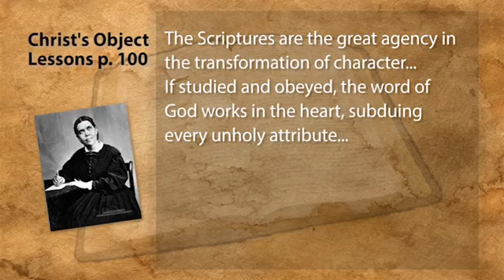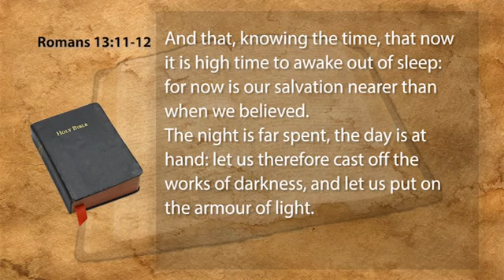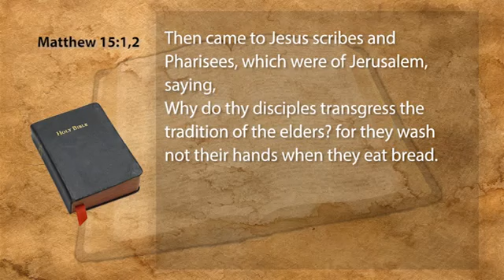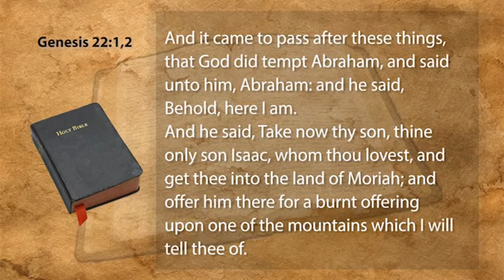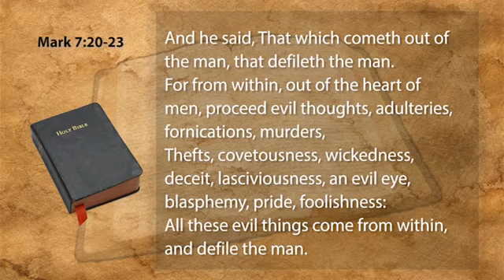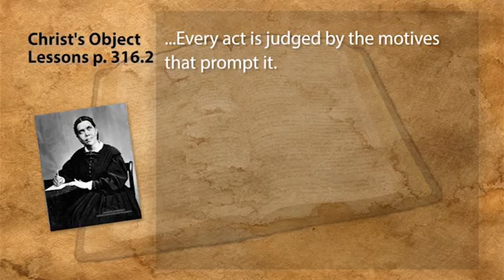Direction Of Sin Is Everything. ||Sermons By Pastor Randy Skeete